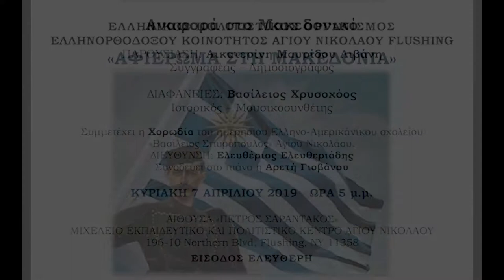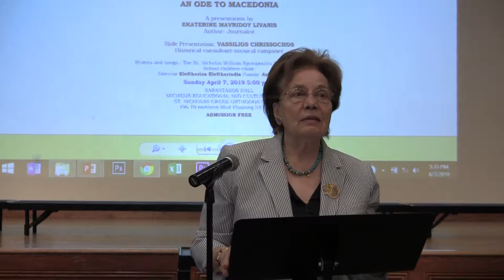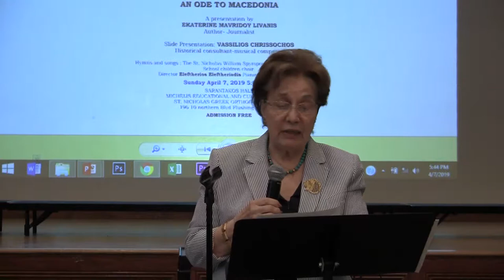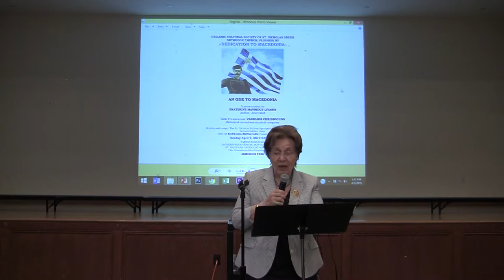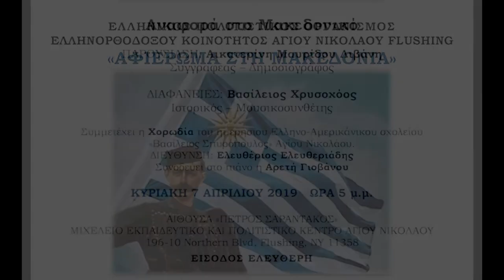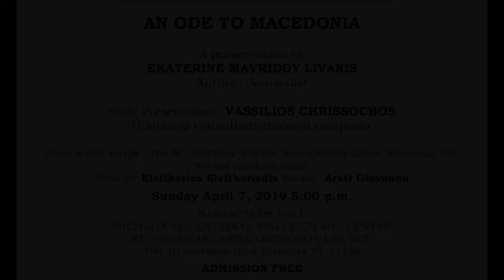"An Ode to Macedonia" Part 2- Hellenic Cultural Center of St. Nicholas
Hellenic Cultural Center of St. Nicholas- "An Ode to Macedonia" Part 2 of 3.
Hellenic Cultural Center of St. Nicholas Greek Orthodox Church of Flushing- "An Ode to Macedonia" Part 2- Greece After Prespes Agreement by Mrs. Ekaternini Livanis.

On Sunday April 7th, 2019 at the Sarantakos Hall The Hellenic Cultural Center of St. Nicholas Greek Orthodox Church of Flushing, NY presented a Dedication to Macedonia titled "An Ode to Macedonia."

Opening remarks by Mrs. Athena Kromidas.

A presentation by author - journalist, Ekaterine Mavridou Livanis.

A slide presentation by Historical Consultant and Musical Composer, Vassilios Chrissochos
"Macedonia through the ages: Greece's indomitable force of Hellenism."

Hymns and songs performed by the St. Nicholas William Spyropoulos Greek American Day School children's choir under the direction of Eleftherios Eleftheriadis accompanied by pianist Areti Giovanou.

Closing words by Father Paul Palesty.

Opening and closing prayers by his Reverence Archbishop Demetrios.